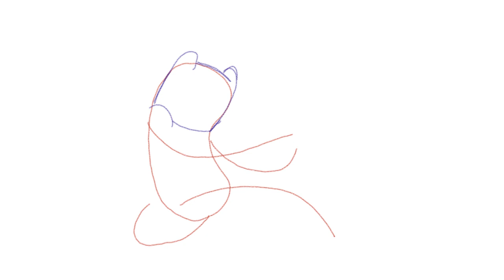how to draw finn 2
Follow the directions as best as you can. Pause/Rewind when you need to. this is an exercise. take your time. try to have fun. pause when you need to rewind if you must.